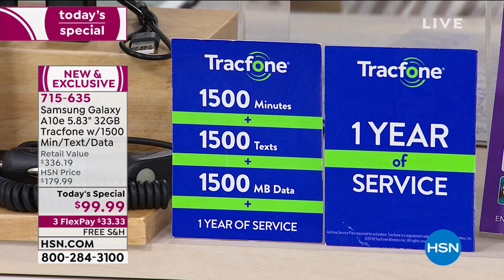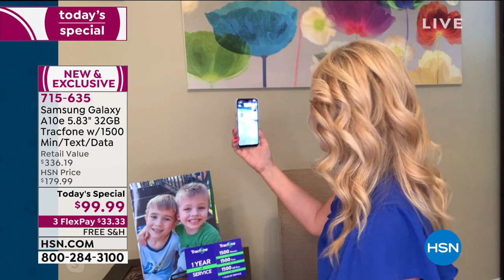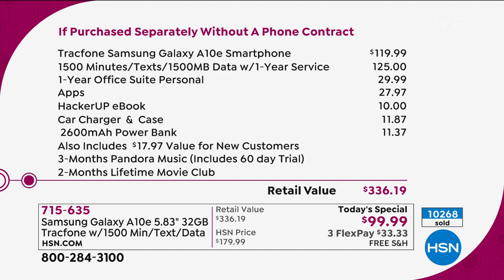Samsung Galaxy A10e 5.83" 32GB Tracfone w/1500 Minutes/T...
Samsung Galaxy A10e 5.83" 32GB Tracfone w/1500 Minutes/Texts/Data
Do more with a longlasting battery and 32GB builtin memory, and experience it all on a 5.83" edgetoedge Infinity Display.

    Samsung Galaxy A10e Tracfone smartphone
    Battery (installed)
    AC adapter
    USBtomicroUSB cable
    Quickstart guide
    Activation card
    Services guide
    Welcome letter

Bundled Goodies

    Case
    Car charger
    2600 mAh portable power bank with USBtomicroUSB cable and user guide
    1500 minutes, 1500 texts and 1500MB of data with 365 days of service